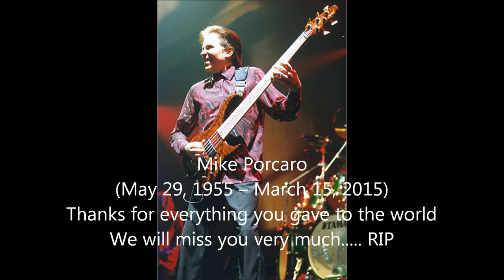Mike Porcaro Tribute March 15 th, 2015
Sadly Mike Porcaro passed away on the 15th of march, 2015. He's an example to many world wide musicians (bass players) and we will miss him very very much. R.I.P. Mike, thanks for every note you gave us.